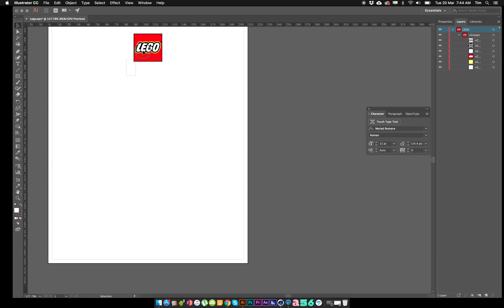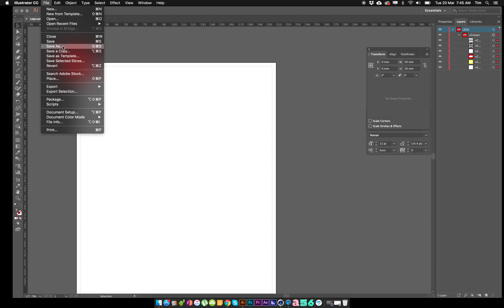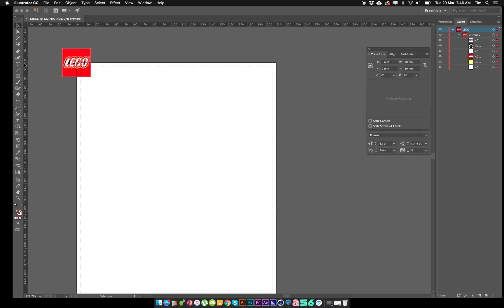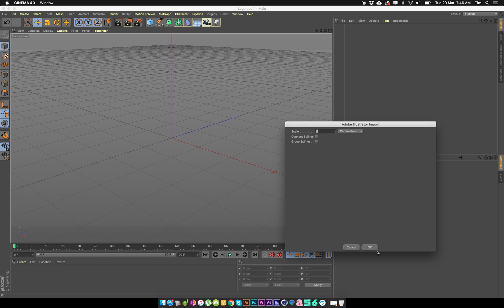01 Adobe Illustrator - Prep logo for Cinema4D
Ara Art & Design lesson
Prepping vector files in Illustrator for use in Cinema4D